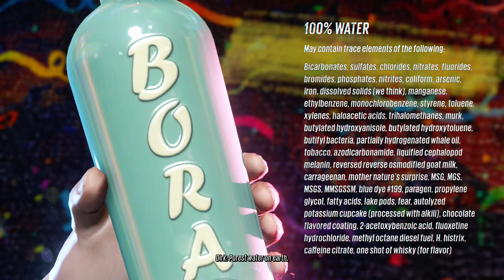Sunset Overdrive: OMG!! They Have Synchronized Explosions! - Part 4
Welcome to Sunset Overdrive!!!

Sunset Overdrive is an open world third-person shooter comedy video game developed by Insomniac Games and published by Microsoft Studios exclusively for the Xbox One. Set in 2027, in the fictional open world metropolis called Sunset City, players control a fully customizable FizzCo employee who fights the OD, humans transformed into mutants.  During the games intro, FizzCo releases their new hit energy drink, OverCharge Delirium XT.  In an attempt to sell OCD faster, they skipped health regulation protocols. Unknown to FizzCo, the drink causes everyone who drinks it to turn into hungry, violent mutants known as OverCharge Drinkers aka the OD.  In order to cover up their mistake, FizzCo reps claim that a virus has broken out in Sunset City, and quarantines the whole city, preventing any entrance or exit. The player, a FizzCo employee who works in the sanitation division, is saved from an attacking OD by Walter, a fellow survivor.

Now with the aid of Walter and other survivors, we must find a way to either save everyone or destroy the city…..